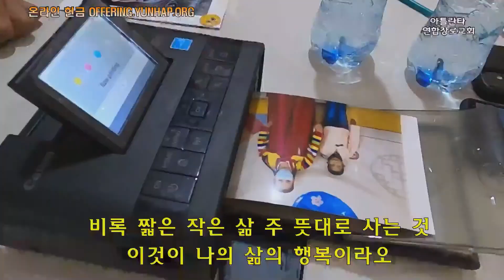과테말라에서 온 학생들이 연주한 행복 - 아틀란타 연한장로교회 헌금송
ACOM =  아틀란타 크로스 오카리나 미션
오카리나로 봉사,전도를 하는 단체입니다.
리더는 신혜경

오카리나는 자연의 소리를 가장 많이 닮은 악기입니다.
미국에서의 공연이나 렛슨을 원하시면 연락 주세요.

신혜경 오카리나